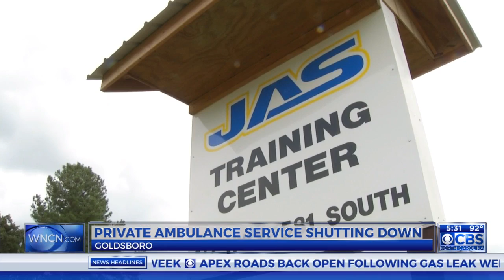Hundreds lose jobs as private ambulance service closes in Goldsboro